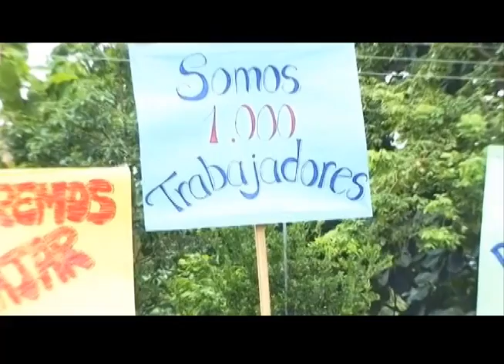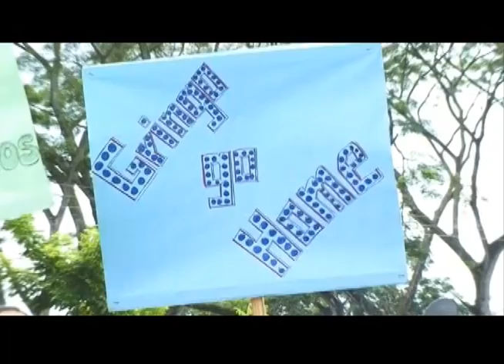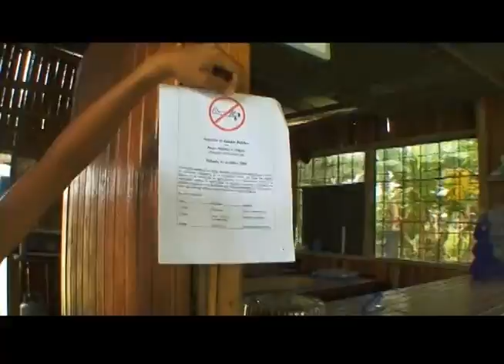Documentary Bananas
This is a documentary shot in Costa Rica about a banana plantation contaminating the locals with their pesticides. Rob Hunter commissioned this project, a local and concerned land developer. Cameramen, Gery Burns and Robert Seher with Rob Hunters local footage. Meg Burns (Porter) Field Producer and Commentary.  Rob Seher editor along with Gery and Meg Burns as Post supervisors.